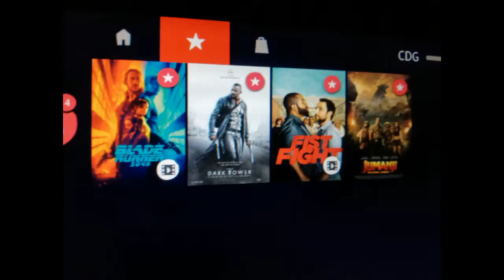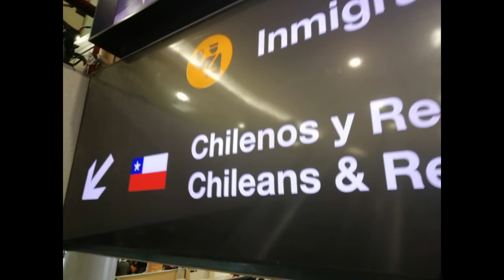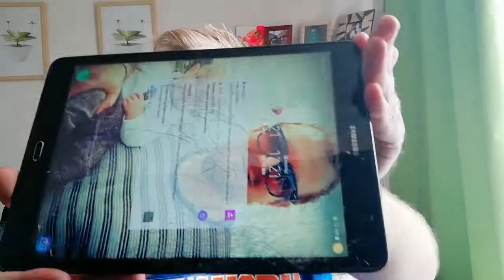Chile Vlog |vol1|The Fly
Wir sind in Chile angekommen hier ein kleiner Blick auf unsere Reise